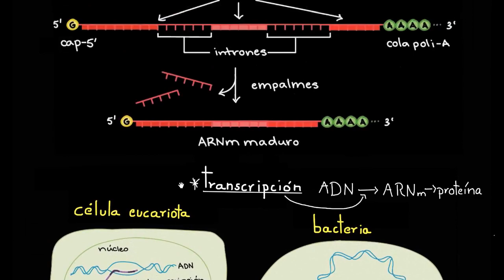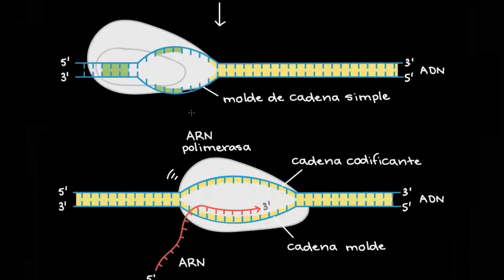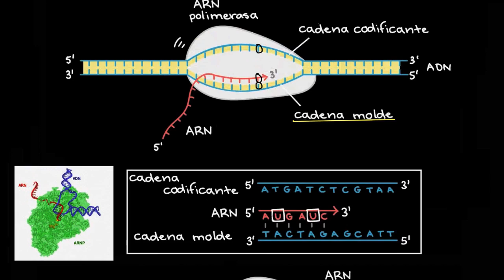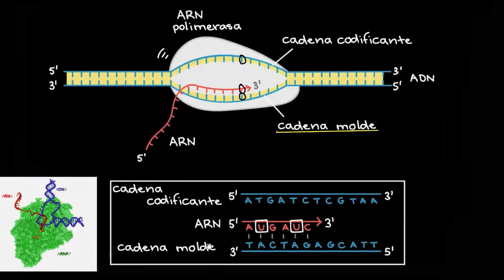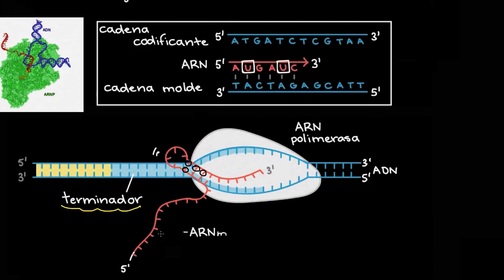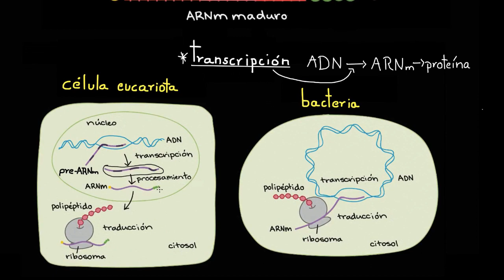Transcripción y procesamiento del ARNm | Biología | Khan Academy en Español